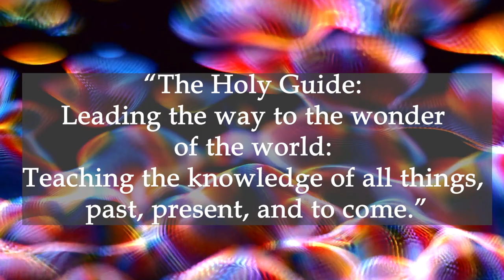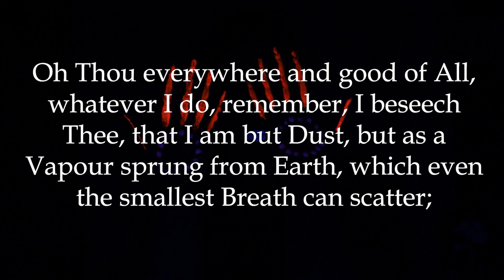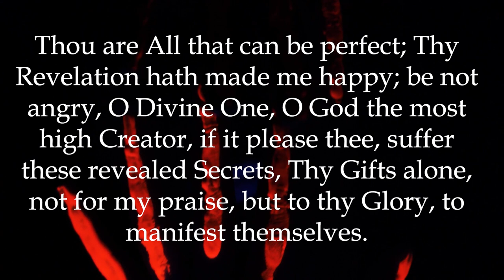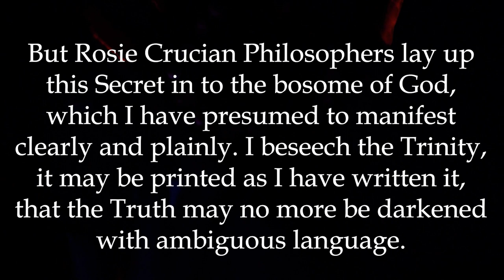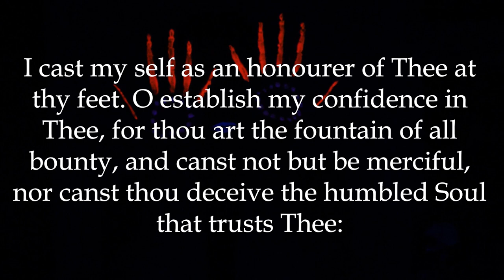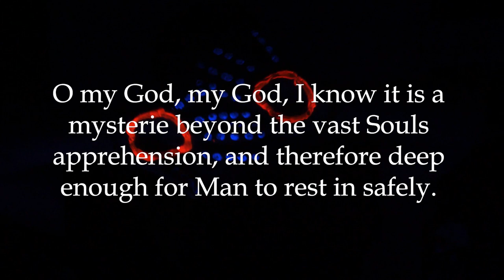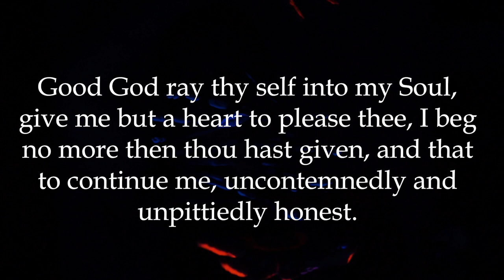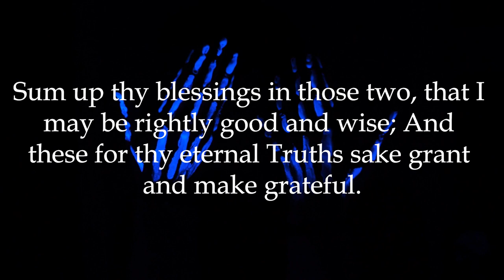Rosicrucian Prayer to God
An extract from John Heydon's 1662 work, "The holy guide: leading the way to the wonder of the world: (a compleat phisitian) teaching the knowledge of all things, past, present, and to come; viz. of pleasure, long life, health, youth, blessedness, wisdome and virtue; and to cure, change and remedy all diseases in young and old. With Rosie Crucian mediciens, which are verified by a practical examination of principles in the great world, and fitted for the easie understanding, plain practice, use and benefit of mean capacities."